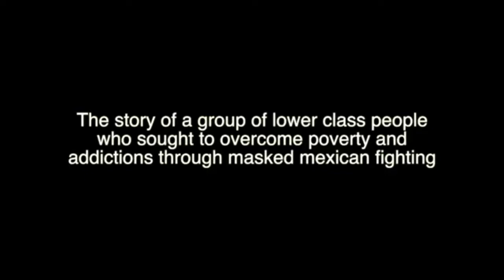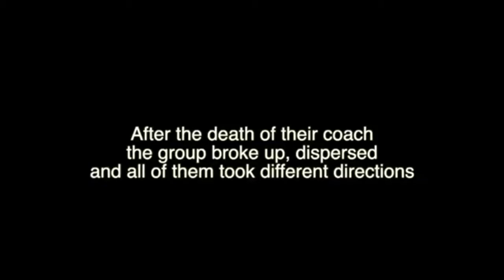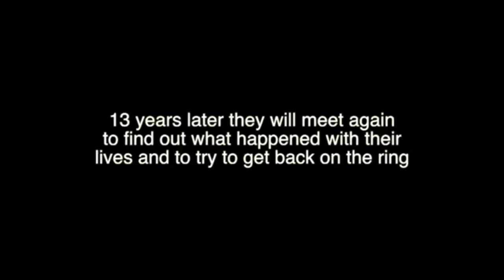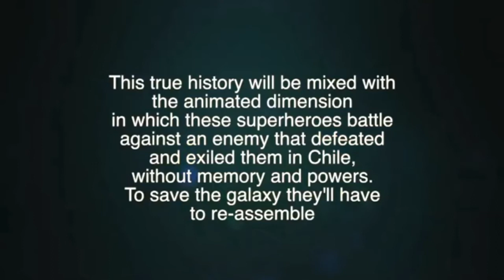Black Demon Team - Teaser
LEGION , NUEVA ERA. EMPRESA DE LUCHA LIBRE CHILENA

Los orígenes de la Lucha Libre y del maestro Atemista en este documental que pronto estará disponible para todos ustedes .

Créditos : pepe rovano